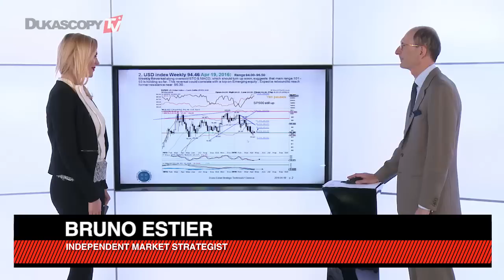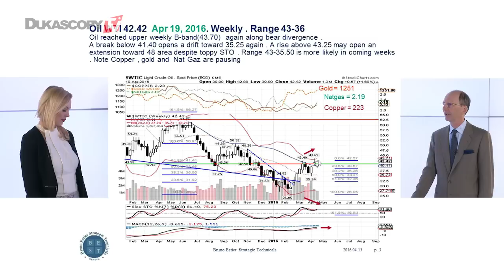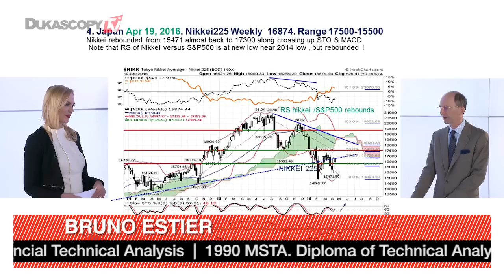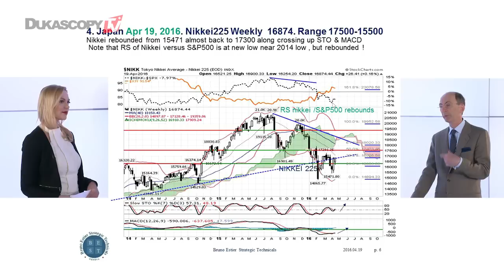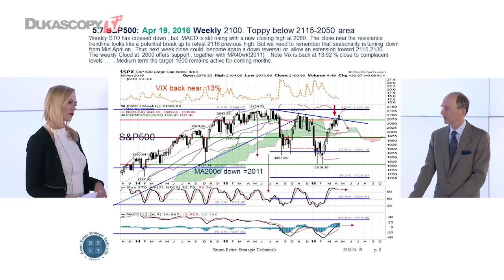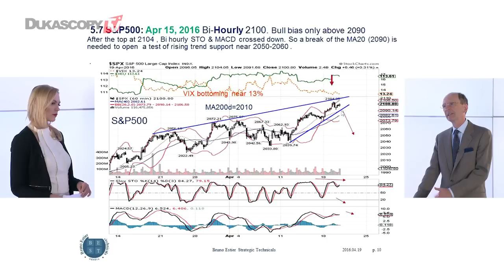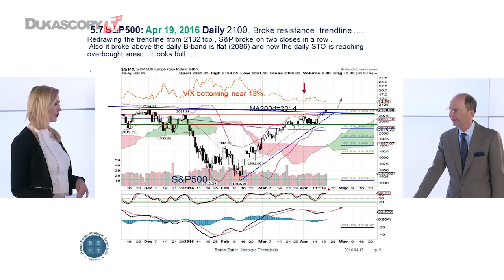Recuperação de Equidade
Como todos os mercados de equidade aumentam, será que é uma boa notícia para os mercados globais?
Bruno Estier, Estrategista independente do mercado.